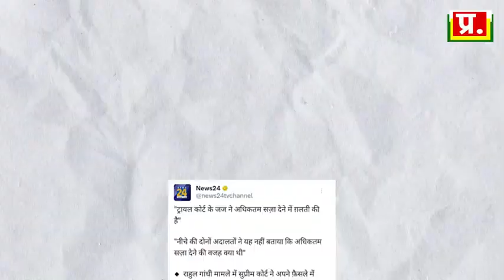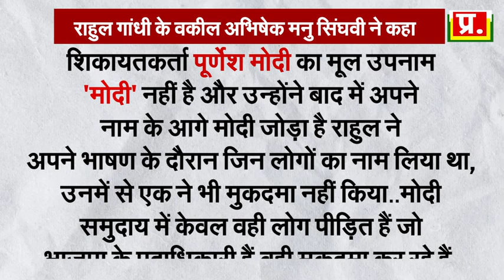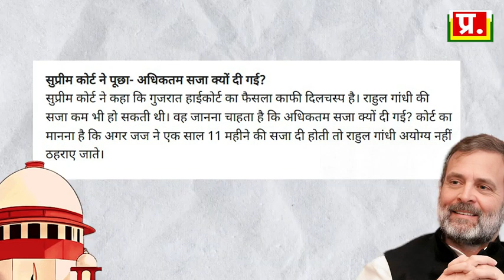प्रधानमंत्री उम्मीदवार बनेंगे Rahul Gandhi ? Modi खेमे को खेल उल्टा पड़ गया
सुप्रीम कोर्ट

सुप्रीम कोर्ट ने राहुल गांधी की सजा पर रोक लगा दी

Pragya प्रधानमंत्री उम्मीदवार बनेंगे Rahul Gandhi ? Modi खेमे को खेल उल्टा

पड़ गया | Analysis by MusicGalaxybyAK